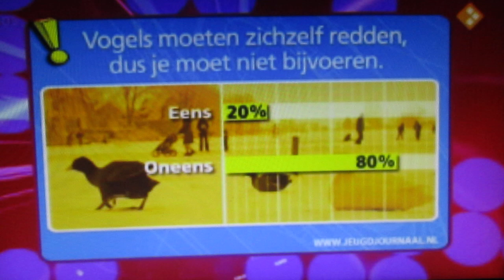Bijvoeren van vogels om ze de winter door te helpen - NOS Jeugdjournaal ( 16-01-2010 )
Door de onverwachte kou, zulke zware sneeuwbuien die tussen eind 2009 en begin 2010 zich keer op keer manifesteerden kregen ook alle vogels, eenden en zwanen het extra moeilijk. Ze raakten ernstig verzwakt en ze worden ziek. En, we kregen veel telefoontjes binnen van veel dierenambulances en dierendokteren. Wat dierenkliniek het zwaar vond is dat alle vogels, eenden en zwanen daar veel meer honger kregen dan verwacht door onder meer extra stukjes brood te eten. Bij het opvang zitten nu veel meer zwanen om extra gezondheid aan te sterken en te verbeteren. Ze waren in die periode ook heel erg veel ziek en daar lag je dus ook de focus op. Dat is niet zo altijd even makkelijk voor alle vogels, zwanen en eenden.